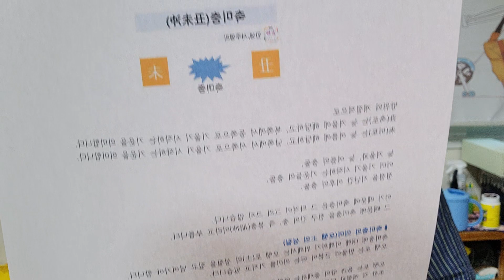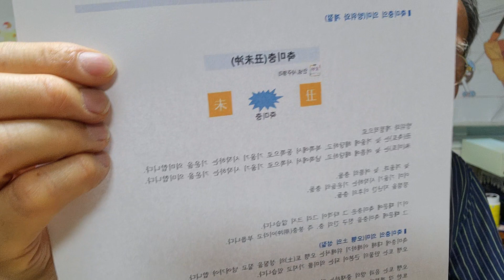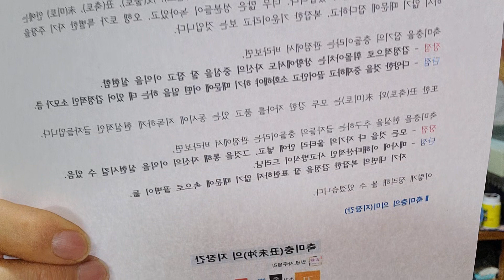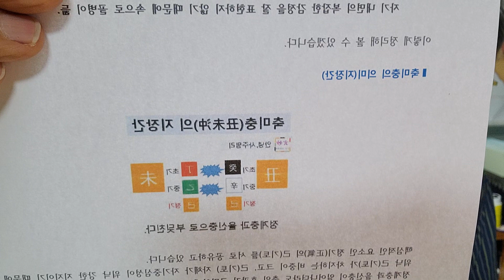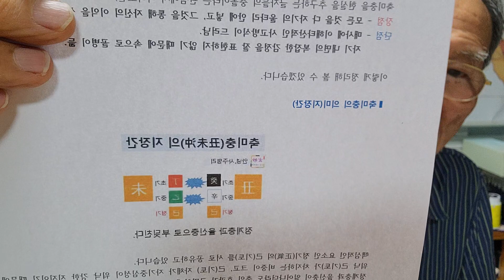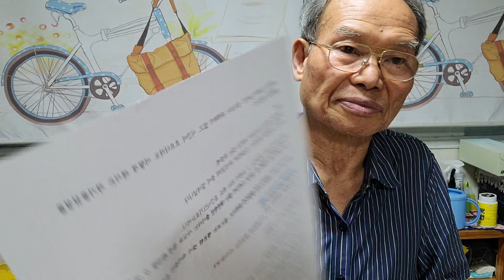[22] 축미충(丑未沖)